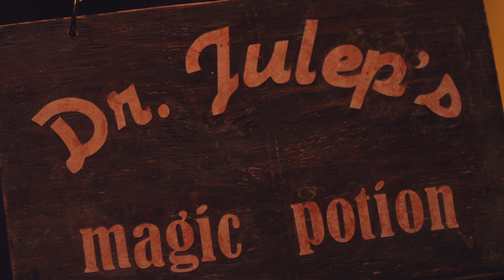JULIA JULEP at the Canadian Film Fest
JULIA JULEP
TORONTO PREMIERE
Running Time 8:31 mins
Genre: Fantasy drama

Producer: Michael Solomon
Director: Alana Cymerman
Writer: Alana Cymerman
Editor: Sophie Farkas-Bolla
Director Of Photography Benoit Beaulieu
Cast: Emmanuel Schwartz, Naeva Hernandez -Souki,

Synopsis:

On the way back from her mother's funeral, 6 year old Julia and her Uncle Jacky stop at a giant orange snack bar rumoured to contain a magic cure for sick people. When Julia disappears inside to seek it out, her panicked uncle is left in the seedy parking lot where he's forced to deal with his own, very real grief.